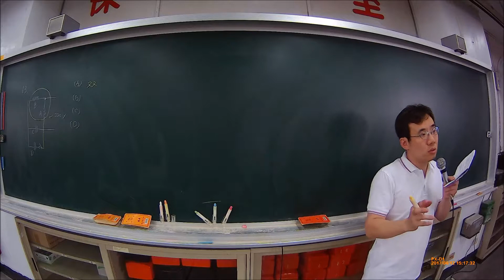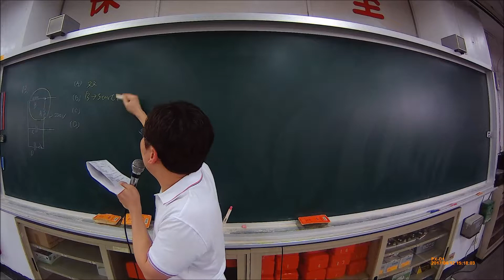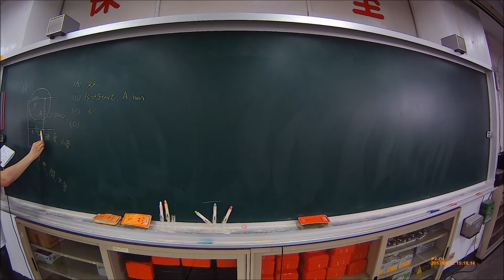【解題】單相感應電動機 雙值電容式特性 13【模105 05】【Lin】電工機械 Electric Machinery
(     )13,有一部電動機接線圖如圖(三)所示,
           部分內容毀損無法辨識以A~E 標示之·下
            列叙述何者正確?
(A)本機爲直流複激式電動機
(B)A繞組爲起動繞組、B繞組爲運轉繞組
(C)C電容器多爲小容量紙質、D容器多爲大容量電解質
(D)E爲離心開關,電動機起動完成後,開關藉由離心力閉合【模105 05】

(  C )13,有一部電動機接線圖如圖(三)所示,
            列叙述何者正確?

105-5-四技二專-電機與電子群電機類專二試題
105-5-四技二專-電機與電子群電機類專二解析